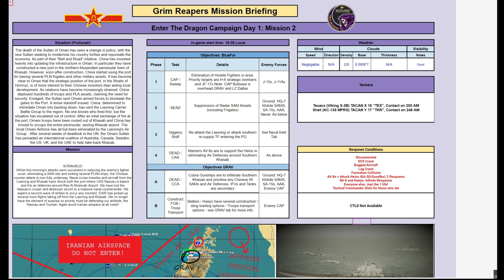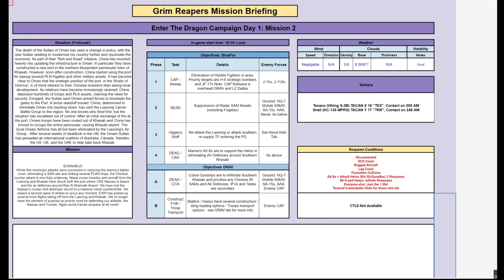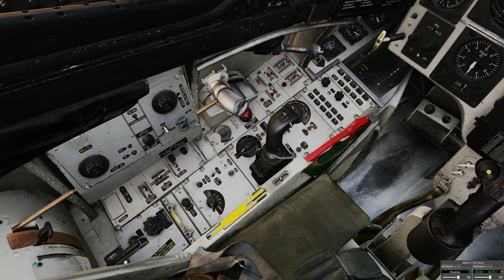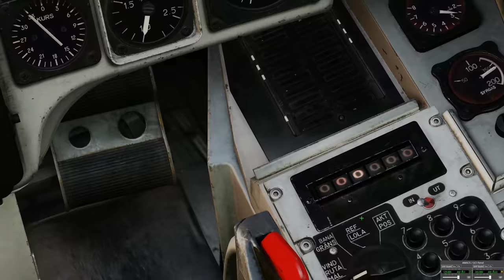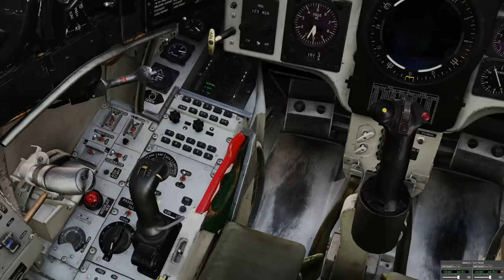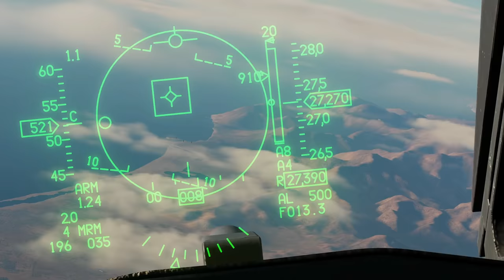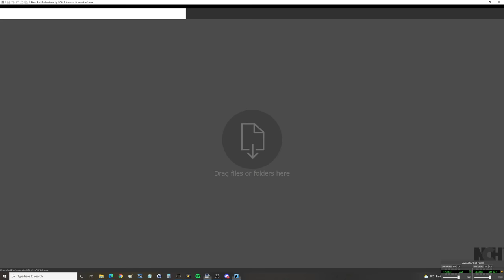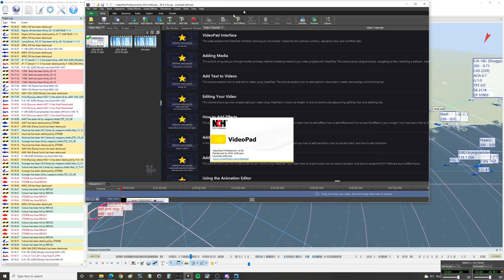Enter The Dragon Campaign: DAY 2 China Strikes UAE Bases | DCS WORLD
0:00 Briefing
7:29 Flights
8:57 Mission
1:03:24 Debrief